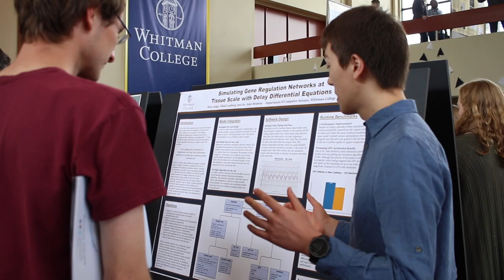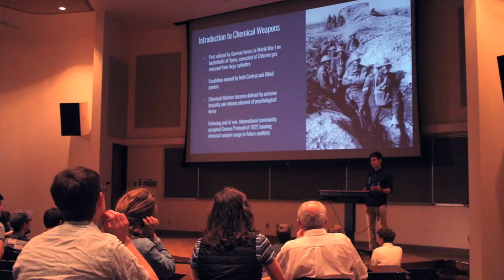Whitman Undergraduate Conference - Vlog 9